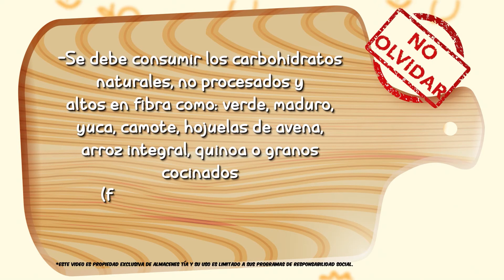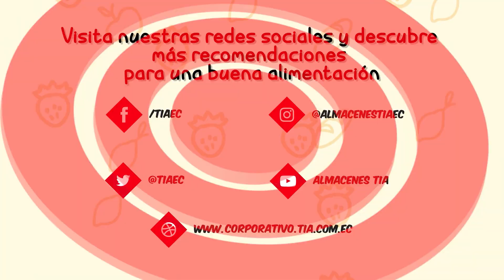¡Segundo Cap de NutriTía!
¡Mira nuestro segundo capitulo de NutriTía hoy hablaremos sobre los carbohidratos!